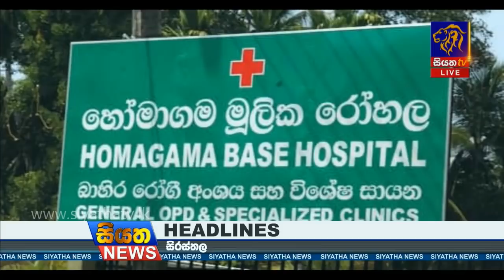Siyatha News | 06.00 PM | 01 - 06 - 2020